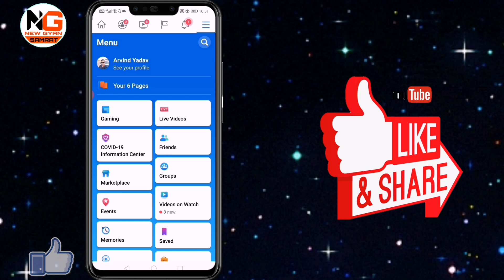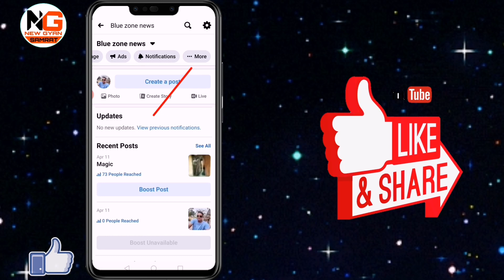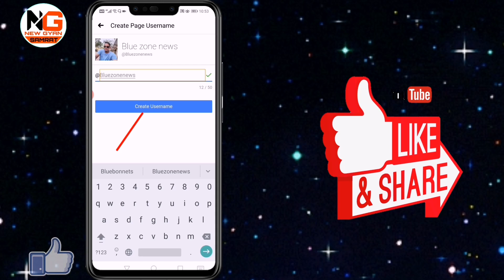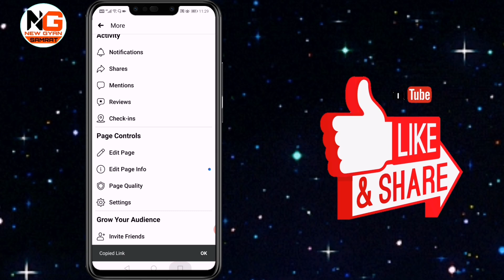Custom url set on facebook page || facebook page pe username kaise set kare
Namaskar dosto,
Aaj ham iss video me sikhenge ki kaise facbook page ka custom url setup kar sakte hai
Facebook page ka username kaise set karye hai dekhiye.
Facebook page username,kaise banaye
Facebook page ko top me kaise laye.

All queries:

facebook page custom url facebook page custom url for profile
how to create facebook page custom url
how to change facebook page custom url
facebook page custom url 2020 facebook page custom url 2019
facebook page custom url bangla facebook page custom url eligibility
how to create a custom url for your facebook page